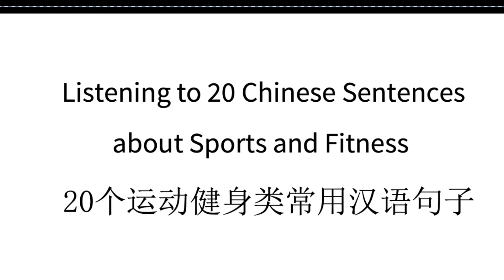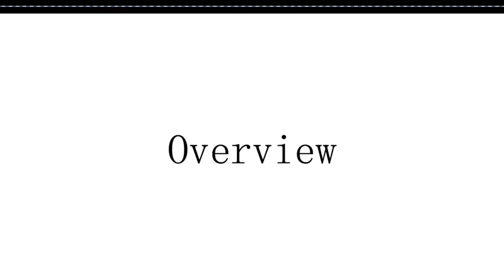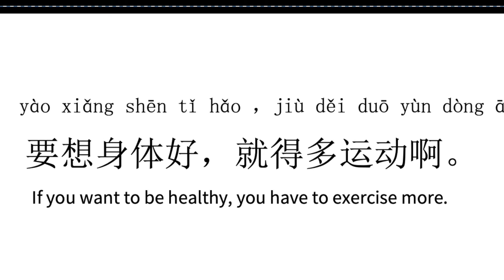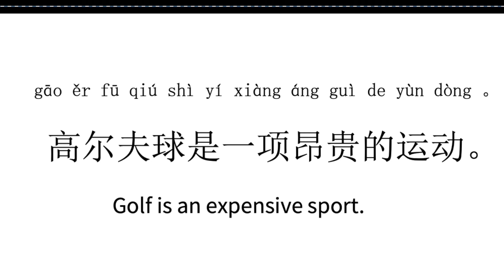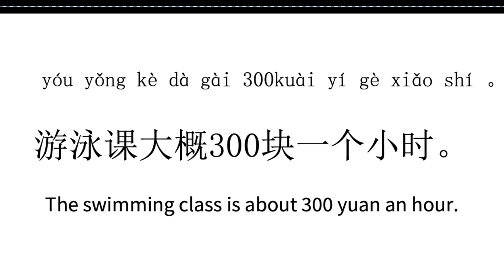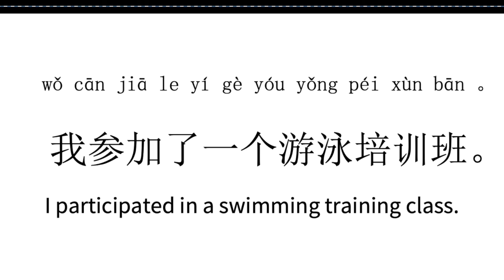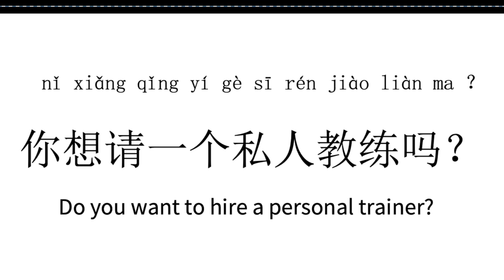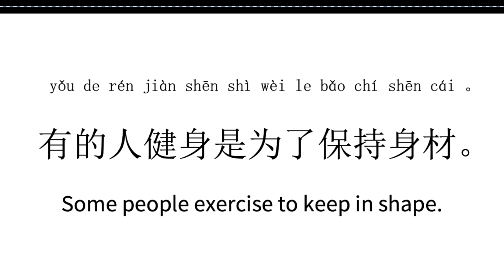Fitness&Sports Chinese|Listening to Chinese Sentences about Fitness&Sports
ChineseListening#ChineseSentences#Fitness&SportsChinese